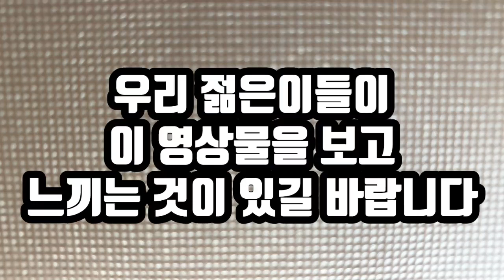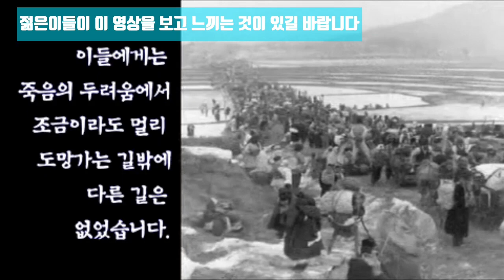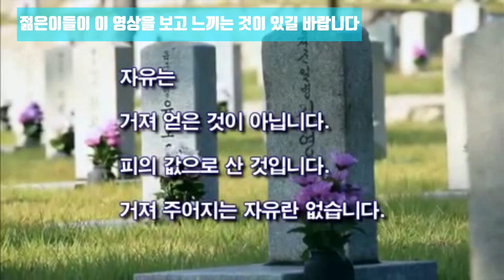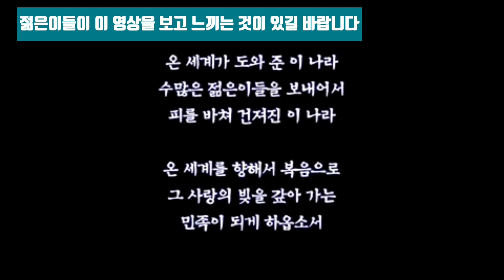최석태 방송, CST-TV 1104편) 훌륭한 영상물을 소개합니다. 우리 젊은이들이 이 영상물을 보고 느끼는 것이 있길 바랍니다. 참 힘든 대한민국이었습니다. 고마움을 드립니다.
훌륭한 영상물을 소개합니다. 우리 젊은이들이 이 영상물을 보고 느끼는 것이 있길 바랍니다. 참 힘든 대한민국이었습니다. 고마움을 드립니다.